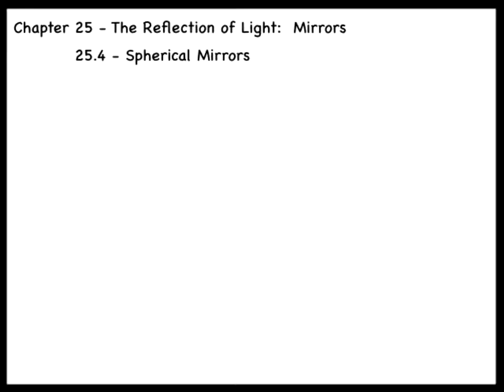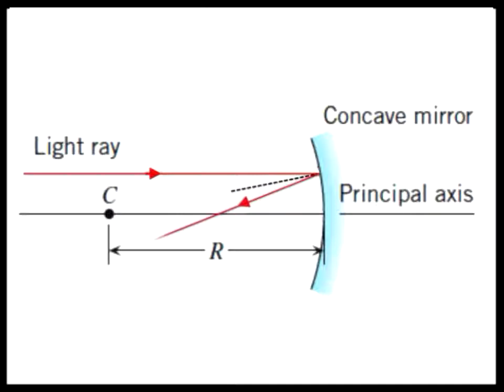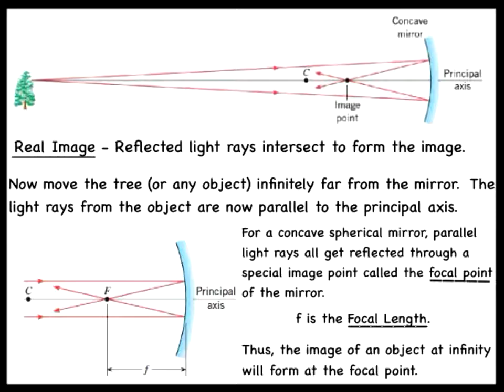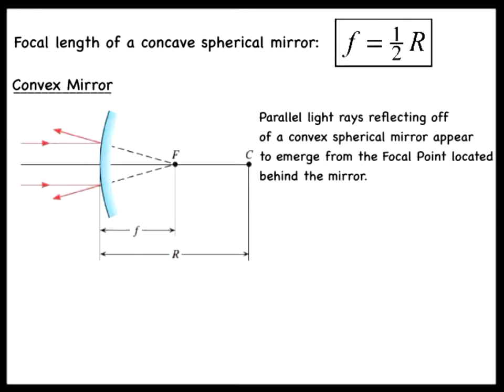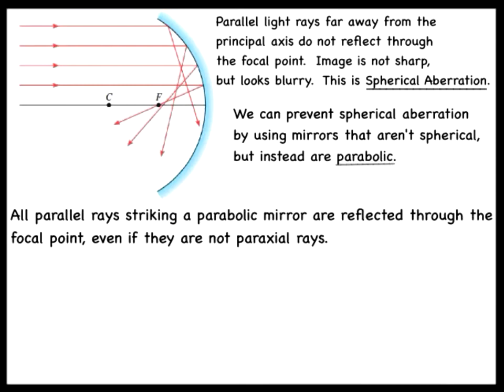Spherical Mirrors 1